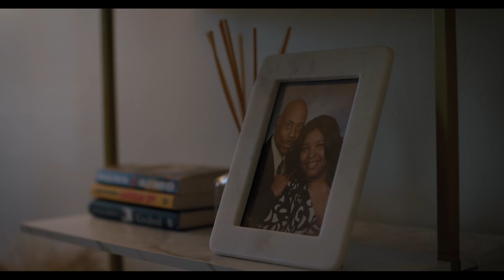Calvin & Rae Story + Unless U Got Talent Performance ft. Michael Adler